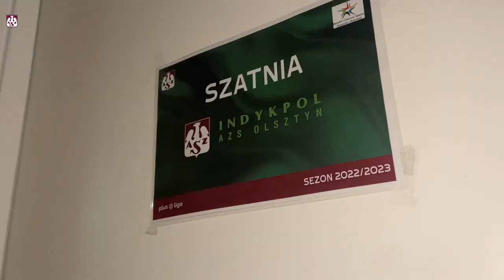AZS TV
Zobacz to, czego nie pokazali w telewizji, czyli kulisy inauguracji sezonu w Iławie!